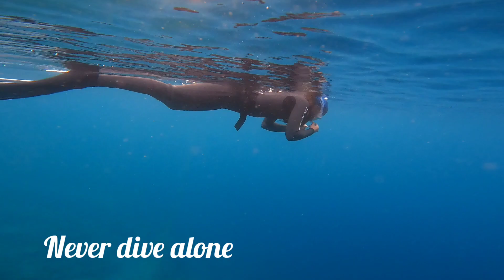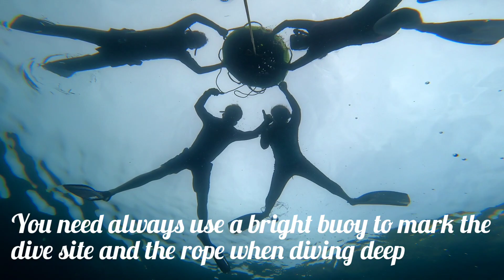FREEDIVING MILESTONE | My First Freediving Experience | Safety Tips For Freediving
" The best way to observe a fish is to become a fish".

What is Freediving?

Freediving or breath-hold diving is a method of underwater diving that does not require the help of a breathing apparatus. Instead of using an air tank, you simply hold your breath for as long can until you return to the surface.

With freediving, you can only travel as far as the air in your lungs will take you. The incredible feeling of pushing yourself to your limits helps explain the appeal of this sport. Therefore, the most important part of your training is learning how to breathe properly.

But before you head underwater, it’s important to be prepared for the excursion—both physically and mentally.